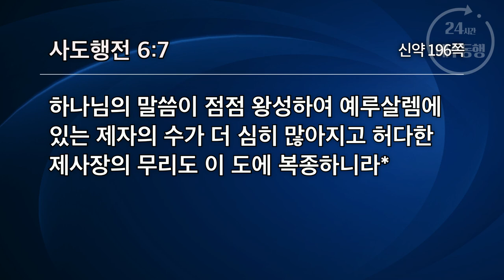[선한목자교회] | 시험을 통하여 더 하나가 되다 | 행 6:1-7 | 유기성목사